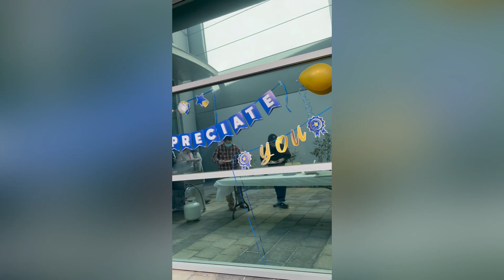Fire Drill & Employee Appreciation Day America 2024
Fire Drill & Employee Appreciation Day America California 2024